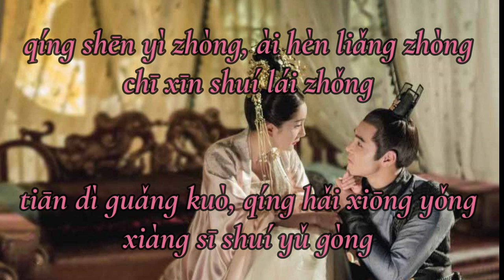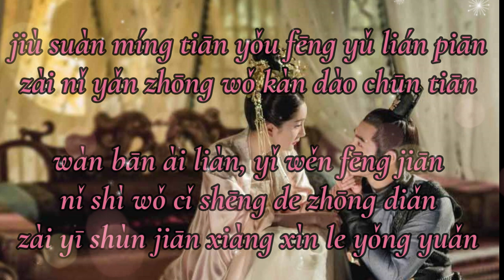Flourished Dream (繁華夢) - Isabelle Huang 黃齡 // Ost Legend og Fu Yao 扶搖 // Lyrics Video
Lyrics 👇👇👇
cāng hǎi bì bō ，cāng máng shā mò
zǔ suì yuè xiāo mó
zhǎng jiàn zài wò ，huí yì bān bó
jiě mìng yùn de suǒ

tiān dì yōu yōu ，jiè yī bēi jiǔ
dǐ dǎng zhè hóng chén de kuáng liú
nǎ pà yǐ hòu ，bái yún cāng gǒu
bù huí tóu

qíng shēn yì zhòng ，ài hèn liǎng zhòng
chī xīn shuí lái zhǒng
tiān dì guǎng kuò ，qíng hǎi xiōng yǒng
xiàng sī shuí yǔ gòng

jiāng shān rú mèng ，jiàn qì rú hóng
xīn zhōng bù liú yī sī huáng kǒng
shì sú huāng miù ，wú xū táo zǒu
chéng shòu

jiù suàn qián lù yǒu qiān nán wàn xiǎn
zài nǐ shǒu lǐ wò zhù le míng tiān
xīn xù wàn qiān ，yǐ wěn fēng jiān
shuí shì shuí céng jīng de yuán diǎn
zài yī shùn jiān wēn rè le shuāng yǎn

chéng shòu

jiù suàn míng tiān yǒu fēng yǔ lián piān
zài nǐ yǎn zhōng wǒ kàn dào chūn tiān
wàn bān ài liàn ，yǐ wěn fēng jiān
nǐ shì wǒ cǐ shēng de zhōng diǎn
zài yī shùn jiān xiàng xìn le yǒng yuǎn

yǔ shì wéi dí yě xīn gān qíng yuàn